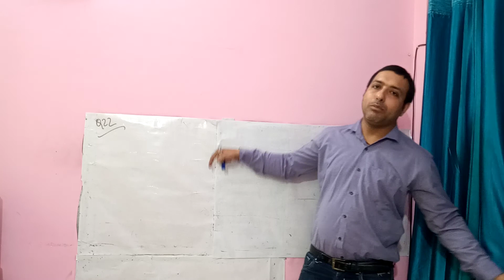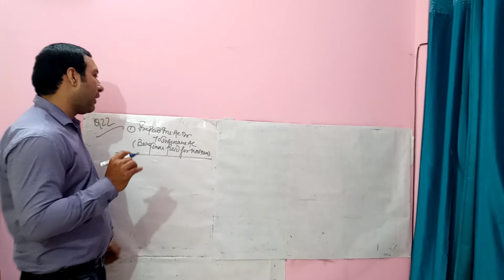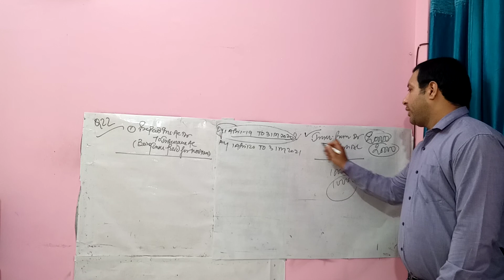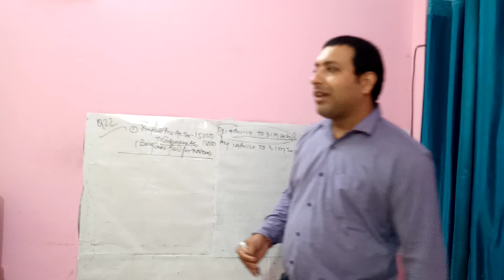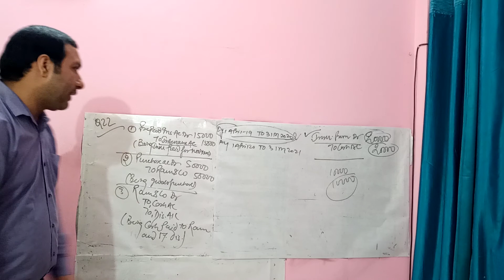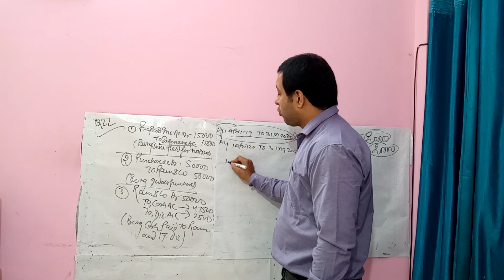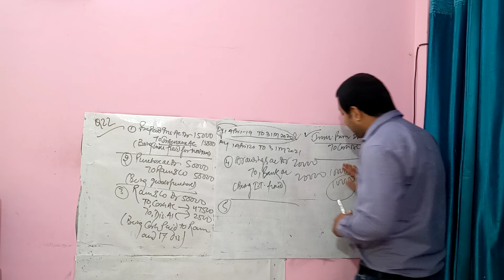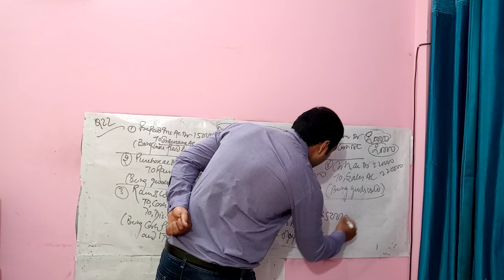Isc class 11 question no 22 journal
Journal entry